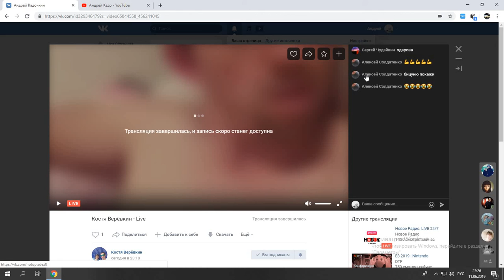Ультра современный блогер костя))))Ржака стмотреть до конца;)))видеотрансляция;